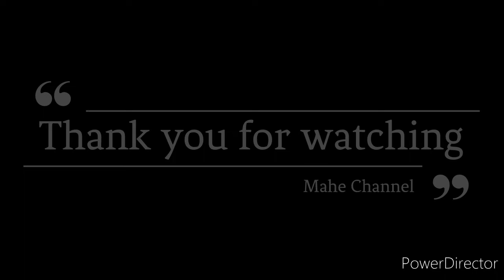TT Friendly Match : Wasis vs Ade, 13 May 2022